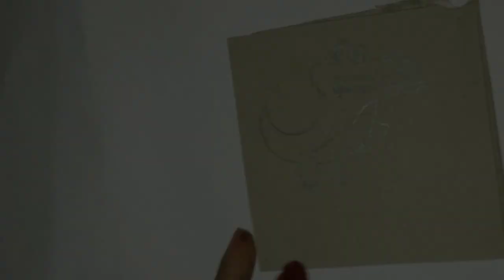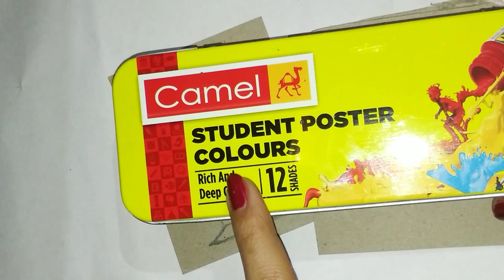DIY Clothes Pins Puppet | Wooden Peg Craft | For Kids | How to make clothes pin puppet | Paper Art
Hey guys! In today's video, I am going to show you how to make CLOTHES PIN PUPPETS with Paper

If you have any query related to this video.